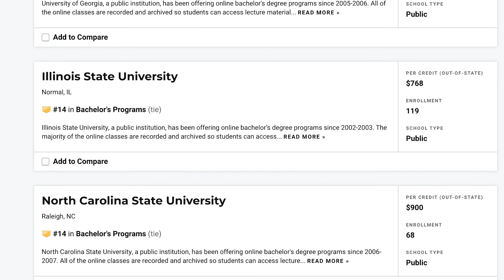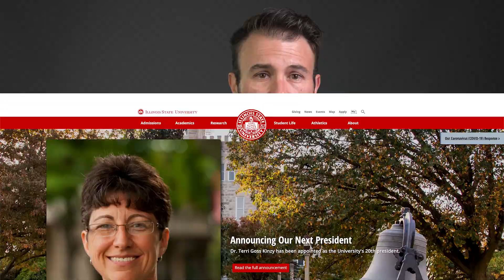Illinois State University RHIT-Health Informatics and Management Online Program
This video provides an overview of Illinois State University's online Registered Health Information Technician (RHIT)-Health Informatics Management (HIM) sequence. The program's main instructor, Logan Frederick, outlines this program that is designed for a special group of students—those who have a current RHIT certification and are graduates of an accredited college program in health information technology. This program allows RHIT's to easily obtain a bachelor's degree and become eligible to sit for the RHIA certification examination.

Logan discusses the courses and learning outcomes of the RHIT-HIM program, emphasizing the program's focus on working professionals.